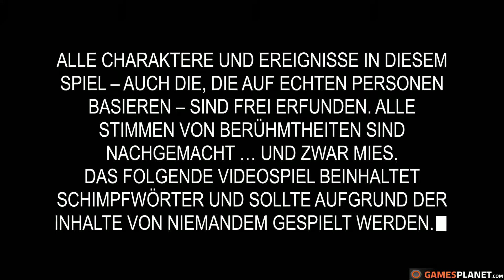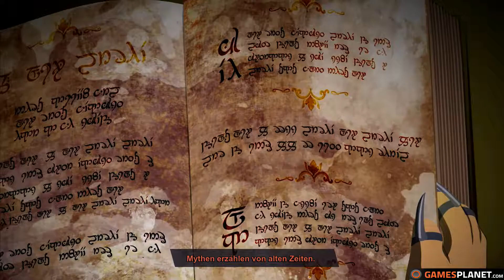South Park: Die rektakuläre Zerreißprobe #01 - Zurück im Gefecht |Let's Play South Park 2017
« HINWEIS »
Ihr sucht einen Clan|eine Gilde ?

« Beschreibung »
Die rektakuläre Zerreißprobe beginnt nach den Ereignissen von South Park: Der Stab der Wahrheit. Stan, Kyle, Cartman und Kenny erlben erneut ein Abenteuer, diesmal aber als Superhelden in Ihrem Heimatsort South Park in den Colorado Rocky Mountains. Die Franchiseplänen Cartmans bringen die Jungen dazu sich in zwei rivalisierende Gruppen zu teilen. In die Gruppe Coon and Friends, welche aus Anhänger Cartmans besteht und  der Gruppe Freedom Pals zu denen die anderen fortan gehören in welcher sie ihre eigenen Franchisepläne durchzusetzen wollen. Dadurch ensteht ein Superheldenkrieg alla Marvel vs DC.
« Game Details »